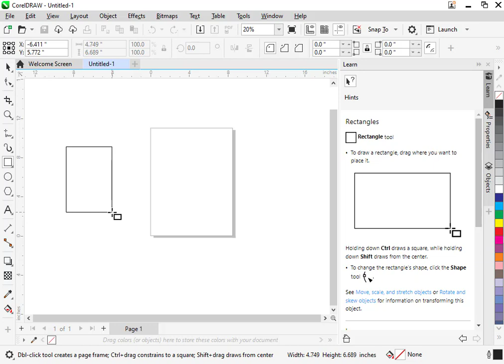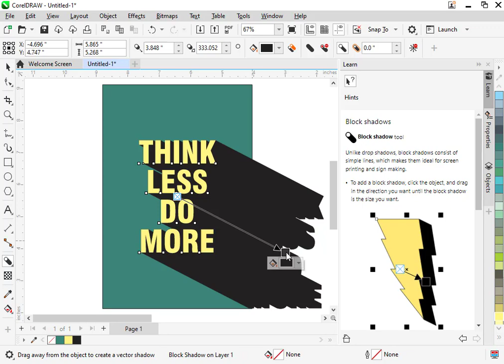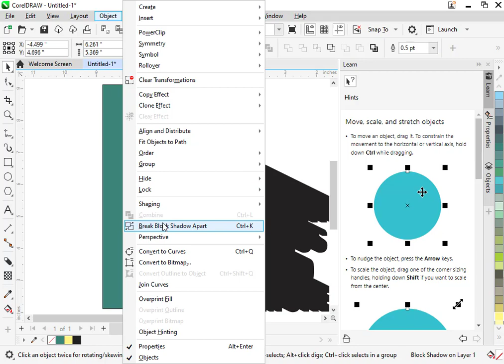How to Create Beautiful & Creative Text Effect in Coreldraw - Simple Techniques for Beginners #15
In this Tutorial, I will show u How to Create Beautiful & Creative Text Effect in Coreldraw - Simple Techniques for Beginners

Thank you for supporting my channel so I can continue to provide you with free content each everyday!